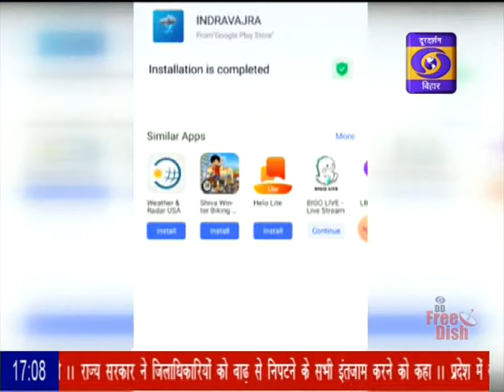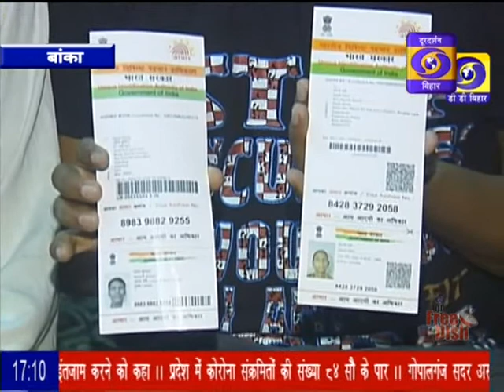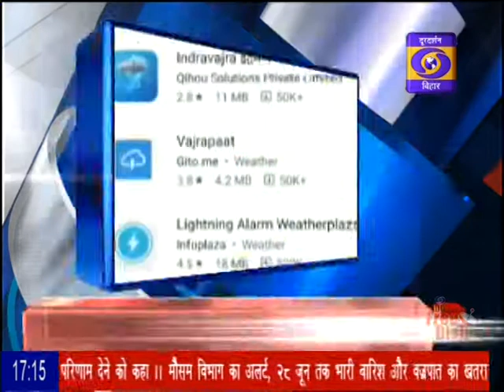DD BIHAR NEWS (27 June 2020, 5:00 TO 5:15 PM)